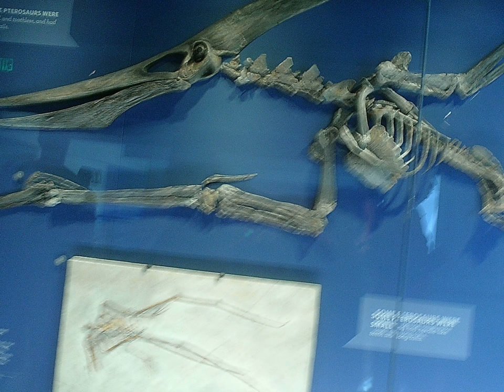My Dino Photos